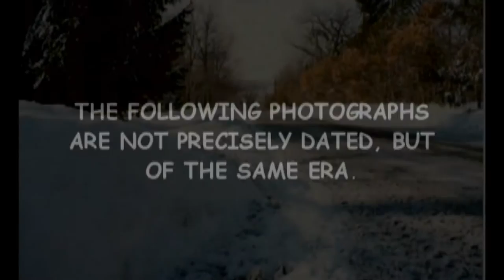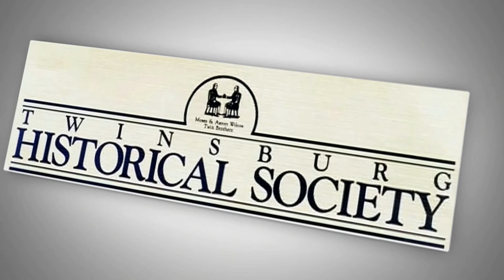Twinsburg Winter Blizzard - 1978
After the blizzard of 1978, Twinsburg resident James Kizak drove around town filming the results of the storm.  He used a 16 mm movie camera modified to take CinemaScope movies. Thank you, Jim Kizak for sharing your home movie.